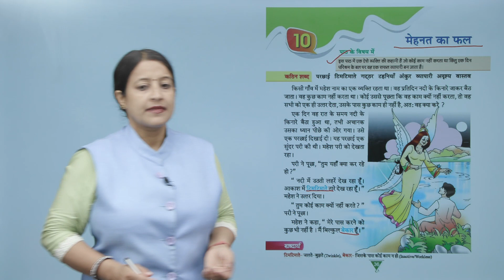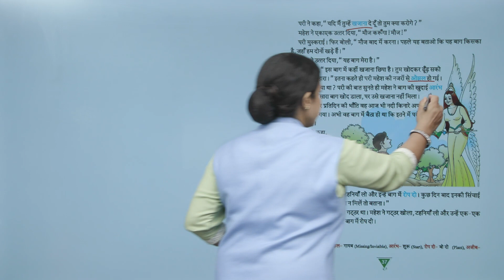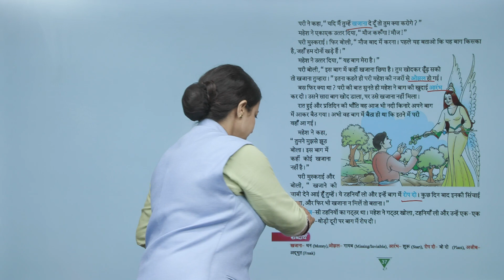Ch 10 | Suman | Hindi | Class 2 | मेहनत का फल | For children